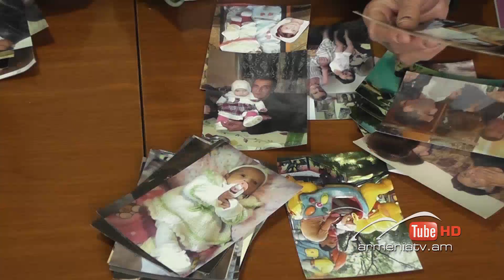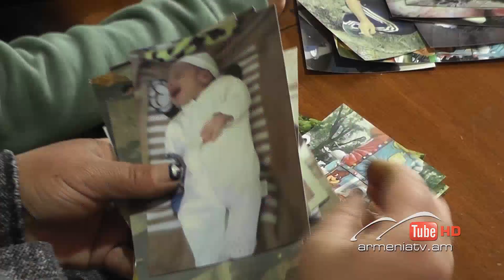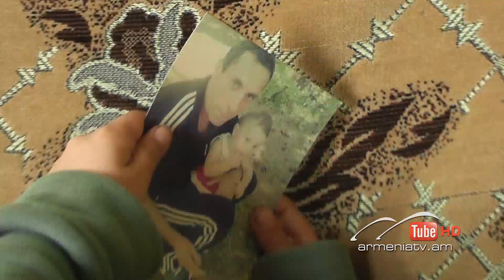Սուր անկյուն 06.03.2022 - Գոհար Աթաբեկյան «Դժվար և անտրտունջ»